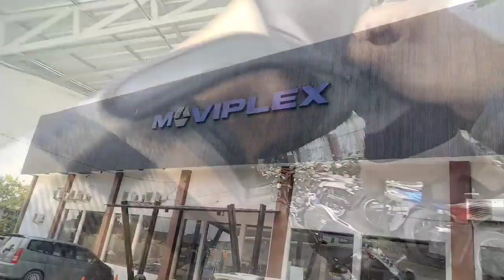RUTE JALAN KE BIOSKOP MOVIEPLEX SUKABUMI DARI LAPANG MERDEKA